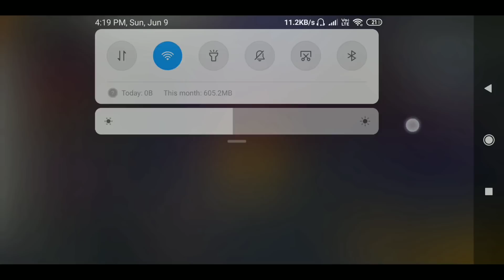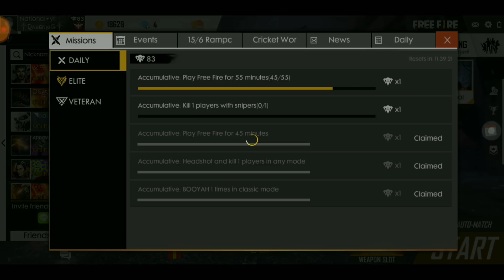😱 How to get Booyah in 1 minutes 😱 || 101% working || NG 💝💝